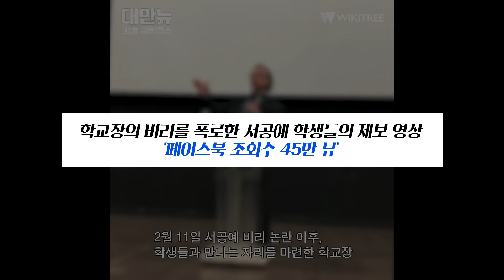"여러분의 이야기를 뉴스로 만들어드립니다"